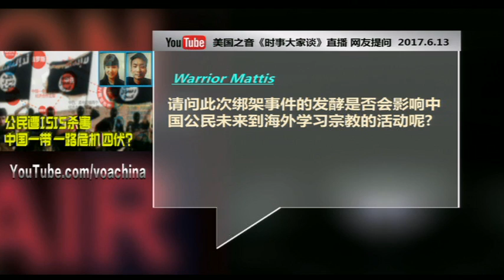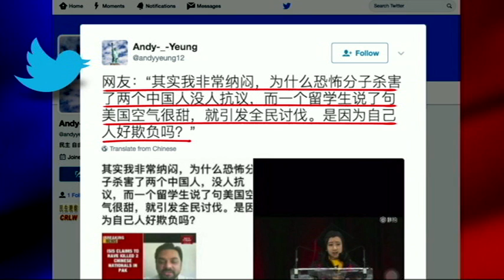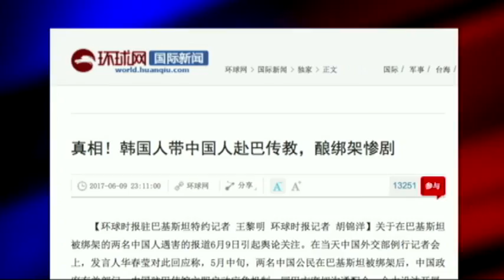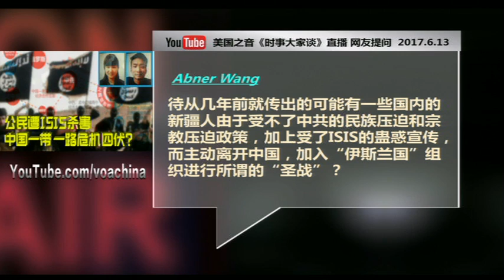时事大家谈：公民遭ISIS杀害，中国一带一路危机四伏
上星期，两名在巴基斯坦遭恐怖组织伊斯兰国绑架的中国公民，被证实不幸遇害，对两个年轻生命的逝去，中国外交部表示“严重关切”，并称“中方坚决反对一切形式的绑架平民、恐怖主义和极端暴力行径”。伊斯兰国为何杀害这两位中国公民？中国采取了哪些营救行动？为何没有成功？中国官媒《环球时报》为何将事件归咎于韩国宗教团体，而不是伊斯兰国？与此同时，在中国领导人习近平大力推动一带一路，并将巴基斯坦作为重要发展点的时刻，两位中国公民的遇害是否预示着一带一路面临的重大威胁？